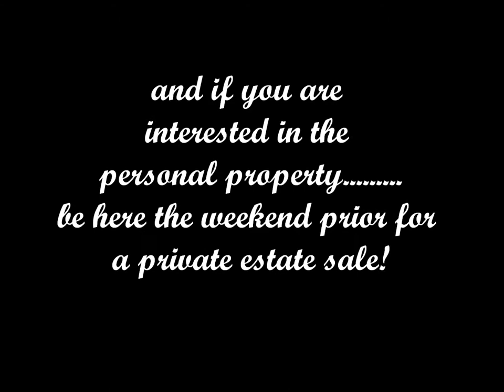TN Auctioneers Mt. Juliet, TN Home For Sale Auction 601 Woods Court.wmv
Estate Auction 601 Woods Ct. March 3, 2012 10:00 a.m.  Live and On Sight!

DESCRIPTION: This is large contemporary ranch home, built in 1989 and located in the desirable Mt. Juliet area in the established Jackson Hollow subdivision. This home has nearly 2,200 square feet, which features a split floor plan with three spacious bedrooms, and two full baths.  This home has a large living room with fireplace which is open to the large eat-in kitchen with stove, refrigerator, and dishwasher remaining. Just off of the living room is a private study which leads to an all glass sun room with private views of the large wooded lot, and a nice deck.  This home has a two car garage and tons of storage or expandable space in the basement.